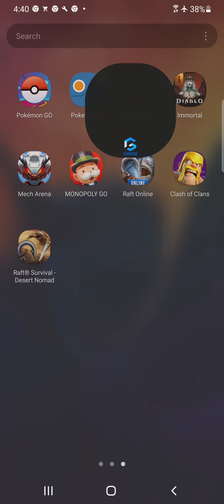a quick round of blockman go